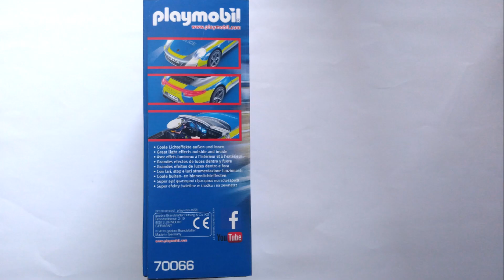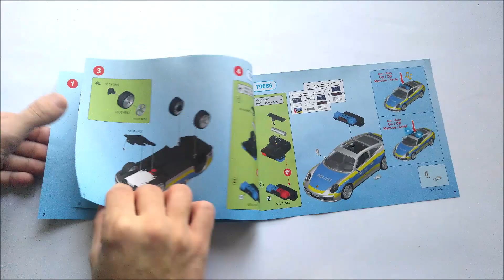Playmobil 70066 PORSCHE 911 Carrera 4S Police (CITY ACTION)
LEGGIMI:

NUMERO SET: 70066 NOME SET: Porsche 911 Carrera 4S Police